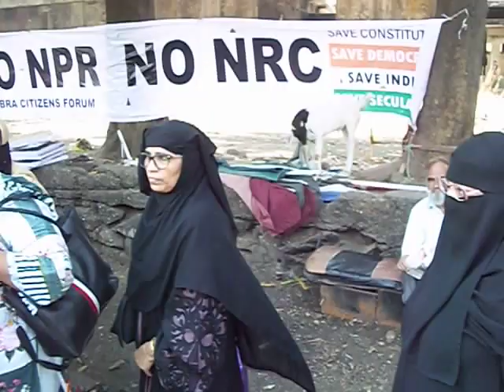Mahaarathi : Mumbra ShaheenBaugh ke liye Mumbai se Aya Samarthan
25th Jan 2020,13hrs,Mumbra.